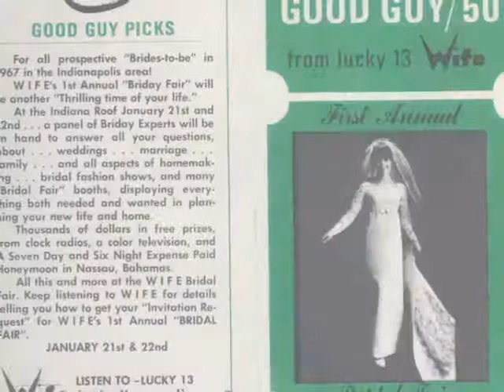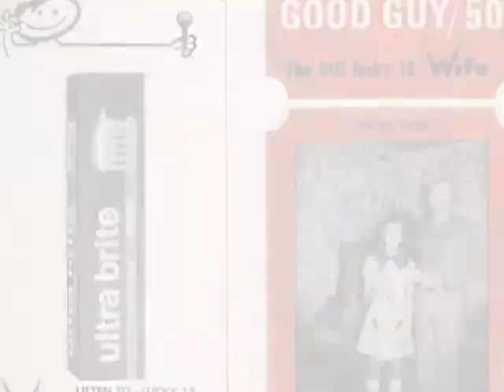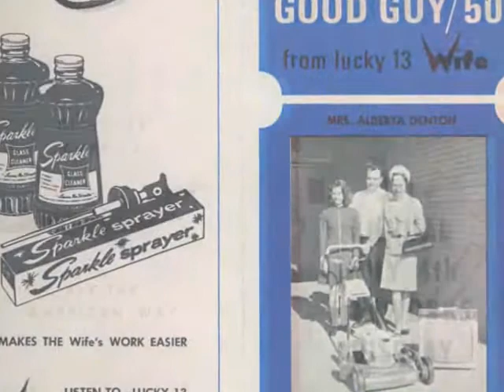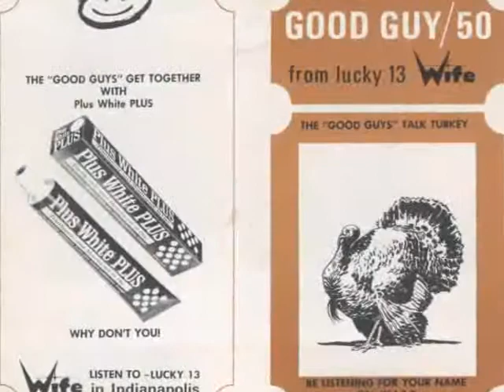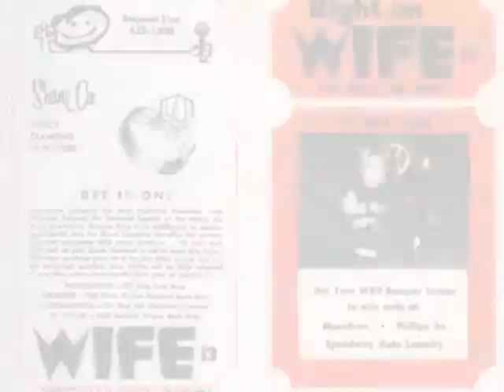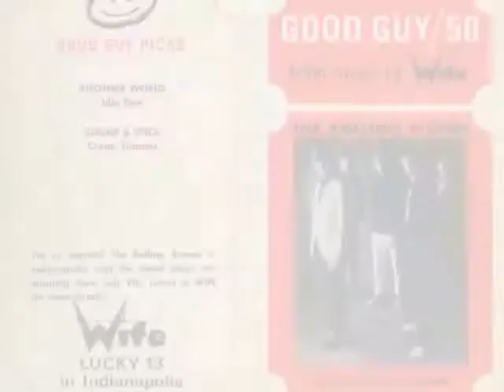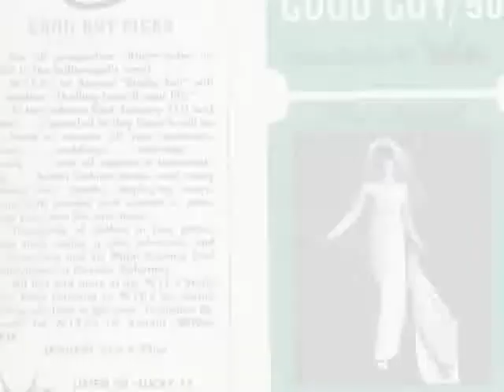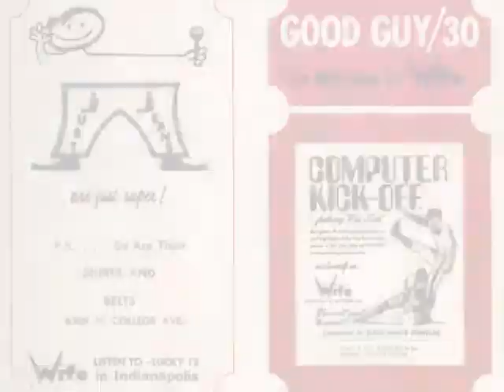WIFE Indianapolis, In Pat Martin 1972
This is an aircheck of Pat Martin on 1310 WIFE Indianapolis, overnights sometime in 1972